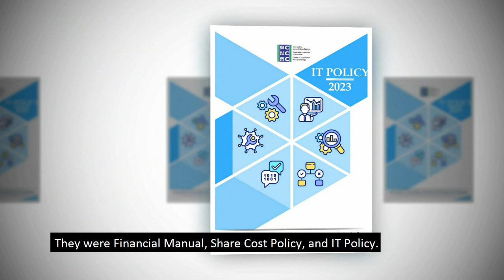Technical Working Group - EXCOM 2023